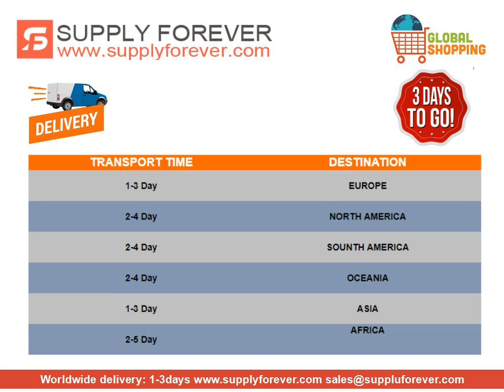KAYDON KF047AR0 thin section bearings